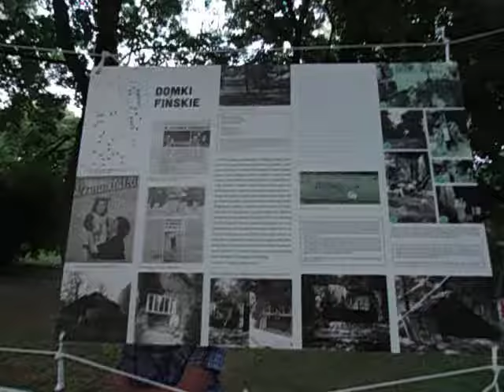DAMY RADĘ,GDY MAZUR ZA DORADZANIE NA STRONĘ PEPICZKÓW PRZEPĘDZIMY I PO LICHWIE!!!